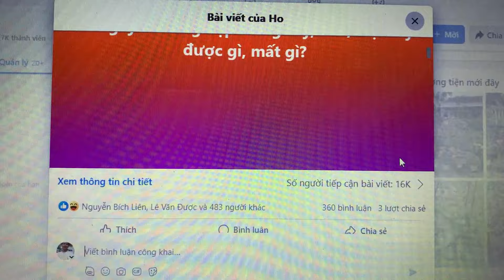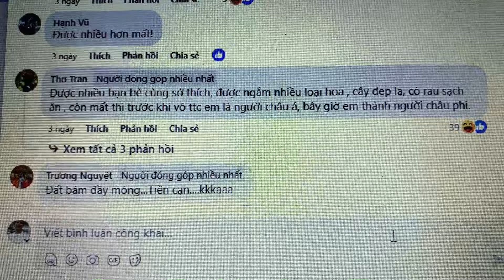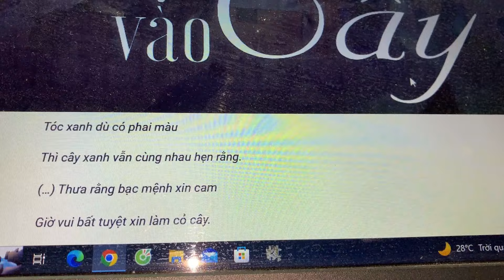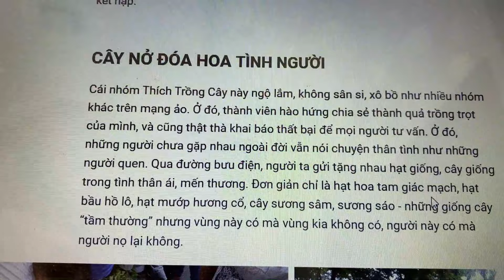Được gì, mất gì khi lập vườn trồng cây trên sân thượng, mái nhà? | THÍCH TRỒNG CÂY TV